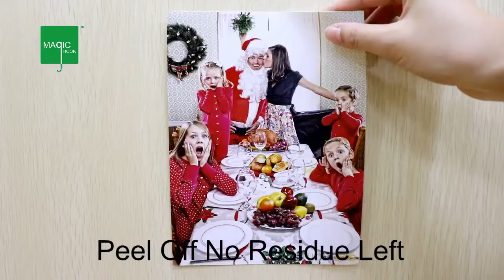No Residue Removable Double Sided Adhesive Custom Die Cut Balloon Glues Dots hook loop tape